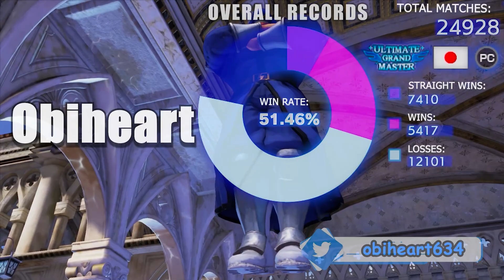ストリートファイター５ 💥 Sako「メナト」 対 おび「ベガ」｜Sako「Menat」vs Obiheart「Bison」『SFV』🔥FGC🔥